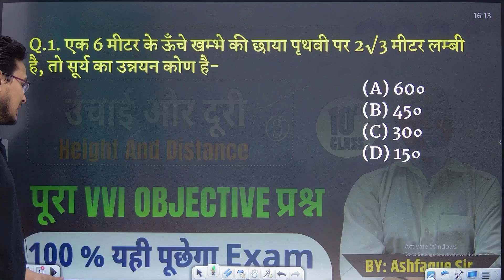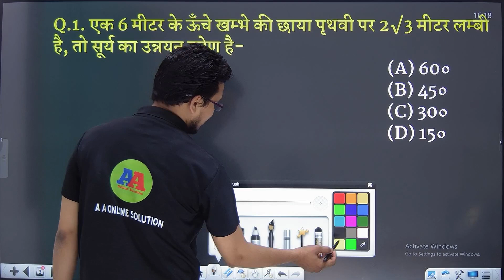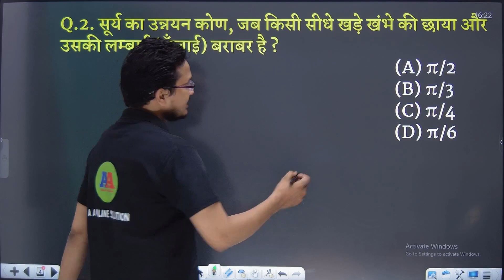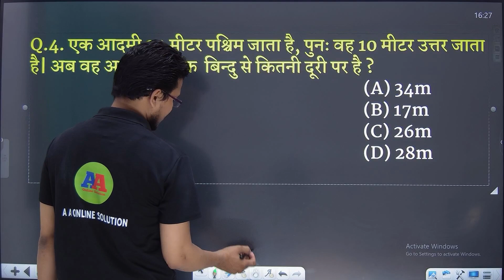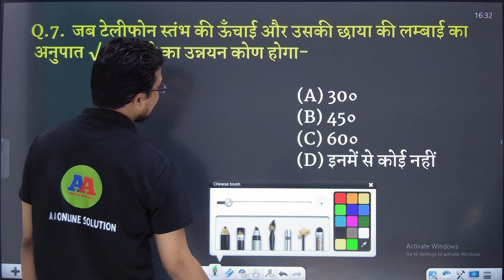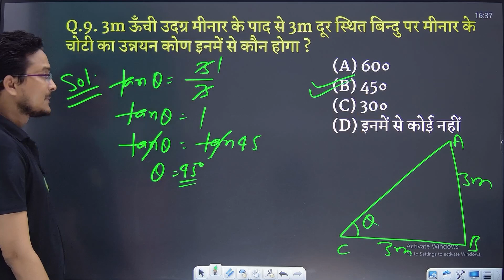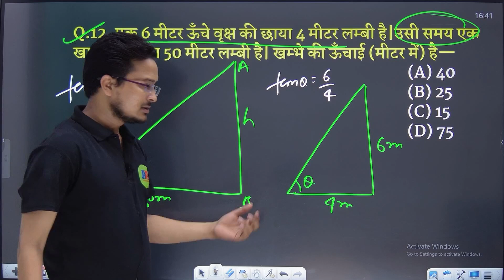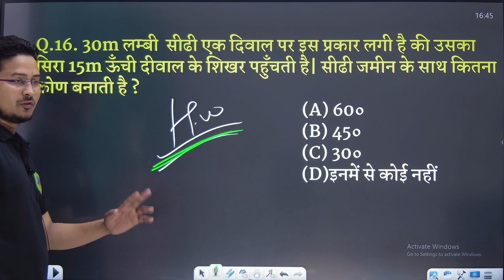class 10th UNCHAI OR DOORI उंचाई और दूरी objective questions | Height and distance10th math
10th science objective question 2022

10th science vvi objective question | 10th math vvi objective question | aa online solution